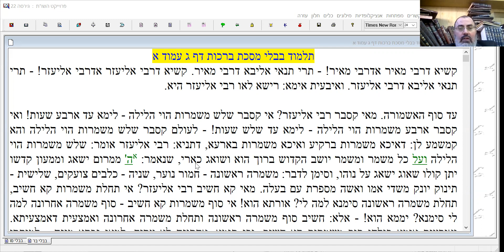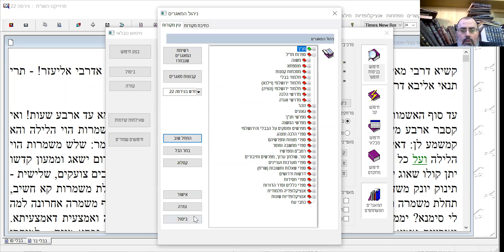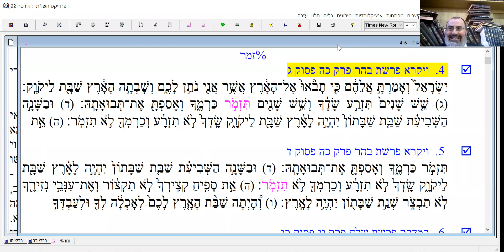Rav Moshe Ammar - Hilchot Chemita - 09112021